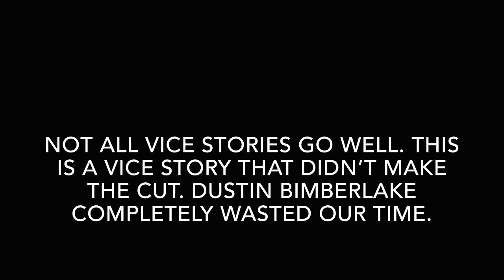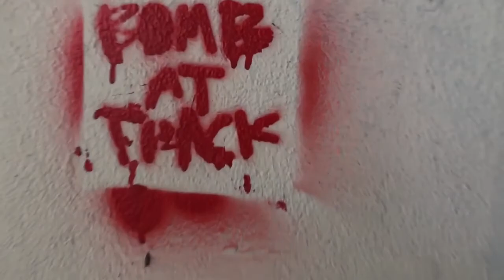The vice documentary that wasn’t good enough to make the cut.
Not every vice documentary makes the cut. Here’s a documentary we did on Dustin Bimberlake, the biggest waste of your time ever. The guy literally has nothing to bring to the table. We hope to never make this mistake again.